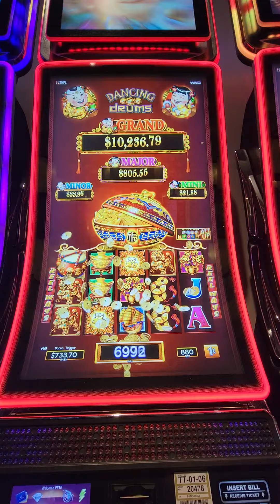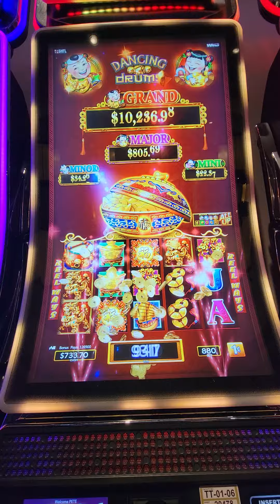DANCING DRUMS MAX BET MOTA! $8.80 HANDPAY!